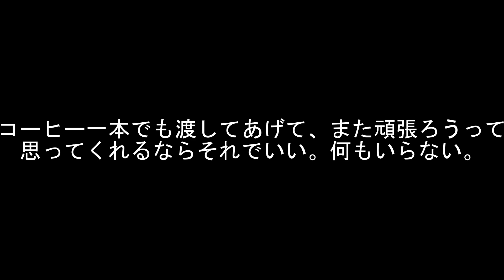人間関係を少しラクにする思考：人として必要な事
MUUUストアでグッズ販売中！

PIXTA
ぱくたそ